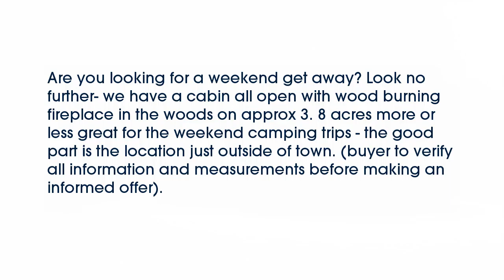Real estate for sale in Pikeville Tennessee - MLS# 1212206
244 Glenn Ln
Pikeville Tennessee 37367
MLS# 1212206

Are you looking for a weekend get away? Look no further- we have a cabin all open with wood burning fireplace in the woods on approx 3. 8 acres more or less great for the weekend camping trips - the good part is the location just outside of town. (buyer to verify all information and measurements before making an informed offer).